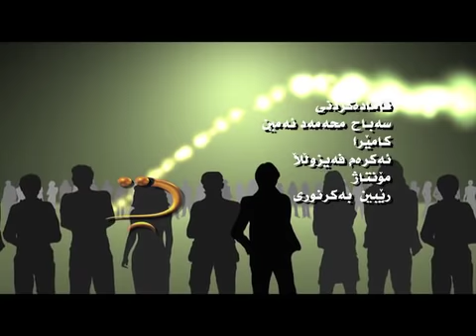بەرنامەی پەروەردە و كۆمەڵ ... تەوەری بەرنامەكە : هاووڵاتی باش كێیە؟.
بەرنامەی پەروەردە و كۆمەڵ ...
تەوەری بەرنامەكە : هاووڵاتی باش كێیە؟.